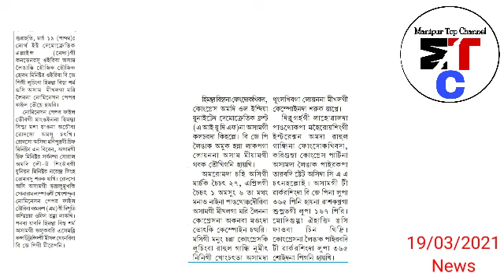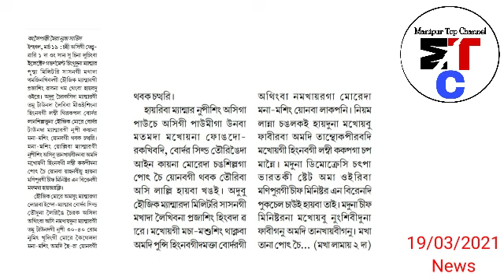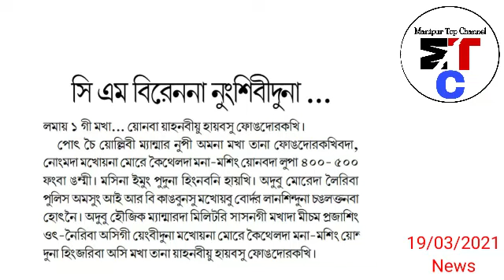Manipur da Ibobi na Pung 12 gi Banth Koukhare, Thong Lonaduri